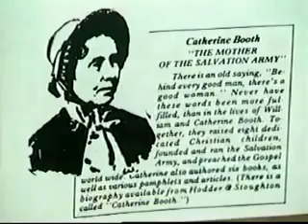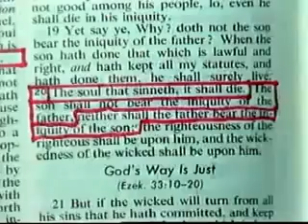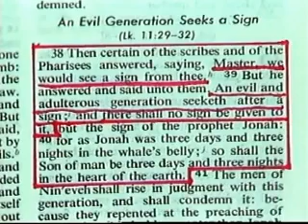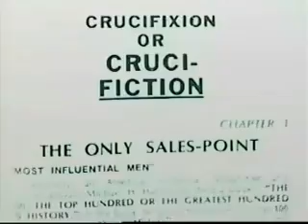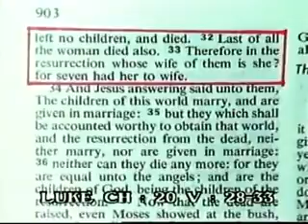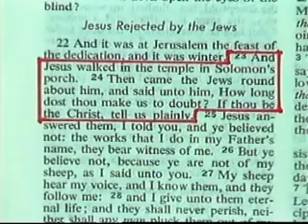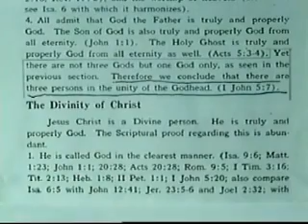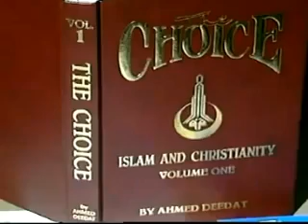Was Jesus Christ Crucified - Debate -Sheikh Ahmed Deedat Vs Bishop General Wakefield -Toronto,Canada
Was Jesus Christ Crucified - Debate - Sheikh Ahmed Deedat Vs Bishop General Wakefield, Evangelist Of Canada - Toronto - (Canada)
Sheikh Ahmed Deedat was a scholar of the Bible and the Qur’an, and was more familiar and adroit with the Bible's teachings. He had an insight and perspective of the Bible which made many Christians, he came into contact with, rethink and re-examine their faith, particularly those aspects of the Bible and the Qur’an that deal with the divine mission and life of Prophet Jesus.

He had delivered thousands of lectures all over the world, crossing all the continents and successfully engaging some of the biggest names in Christian evangelists in public debates. Sheikh Ahmed Deedat’s debates and lectures are available all over the world in the various languages in Video and DVD format. His career in the field of Comparative Religion took him across all five continents and dialogue with the heads of the Protestant world in America and the late Pope John Paul.

Sheikh Ahmed Deedat took the task upon himself and engaged his whole life in the direction of Dawah – Islamic Missionary Activity - to halt the tide of the then Christian onslaught against Islam when no other Muslim Scholar was seen answering the attacks.This became his life long ambition. He was also successful in focusing the Muslim world’s attention and resources on the propagation of Islam.

He had published more than 20 books in his time and distributed millions of copies of FREE literature and pamphlets the world over. Many of Sheikh Ahmed Deedat’s publications have been translated into the many different languages of the world : Russian, Urdu, Arabic, Bengali, Bangladeshi, French, Amharic, Chinese, Japanese, Malyalam, Indonesian,, Zulu , Afrikaans, Dutch, Norwegian amongst others.